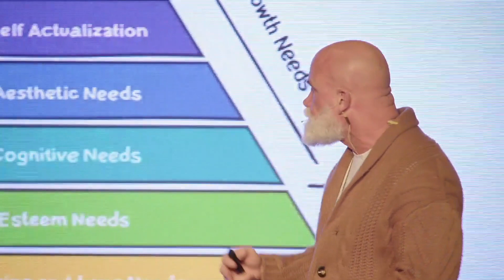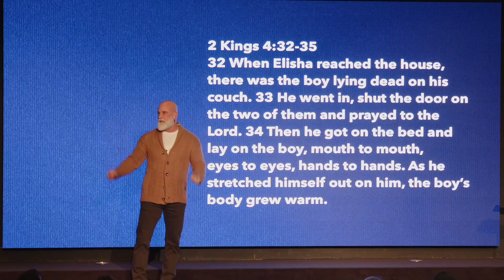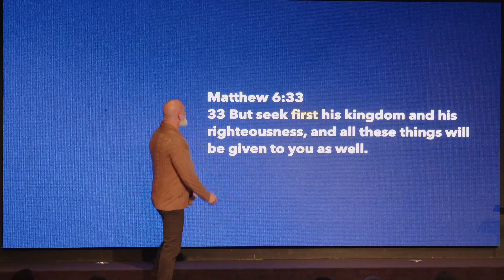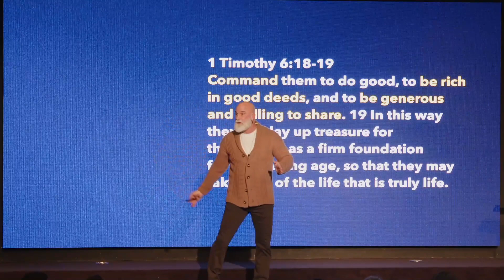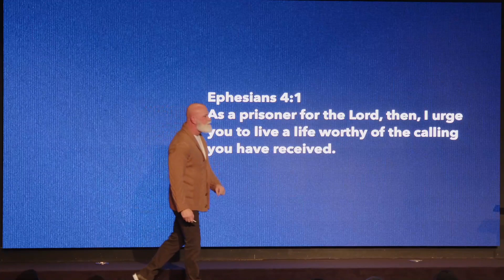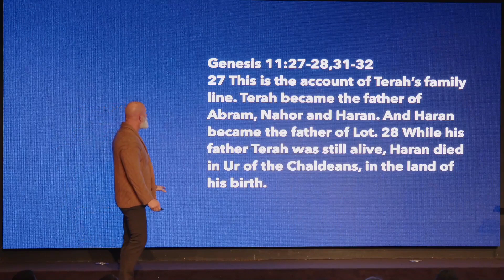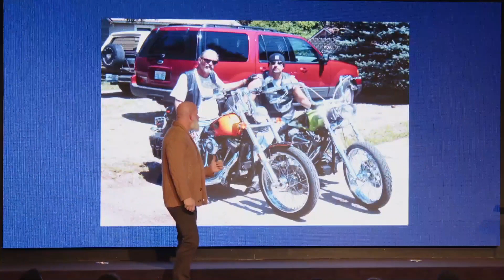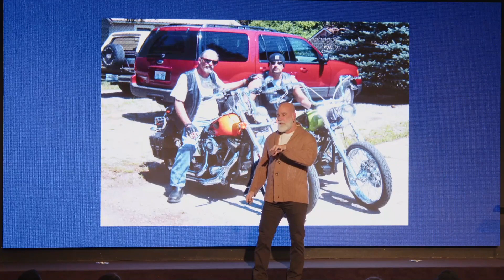7 Sneezes: Part. 5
Message from Sunday, February 4, 2024.

Join us for service in-person Sundays at 9am & 10:30am and online Sundays at 10:30am.

If you would like to support Radius Church financially, you can give on the Radius Church app, or on our You can also text "RadiusChurch" to 77977.